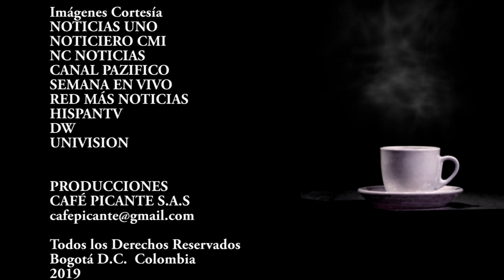Café Picante entrevista a Brigitte Baptiste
APÓYANOS

Donaciones Cuenta de Ahorros Bancolombia # 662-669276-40

PRODUCCIONES CAFE PICANTE SAS NIT# 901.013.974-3